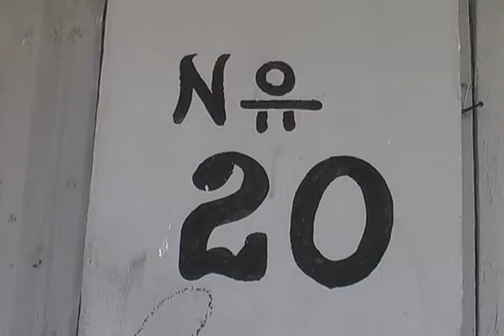COMERCIANTES DEL POLIFORUM